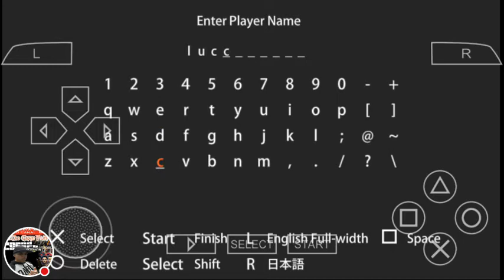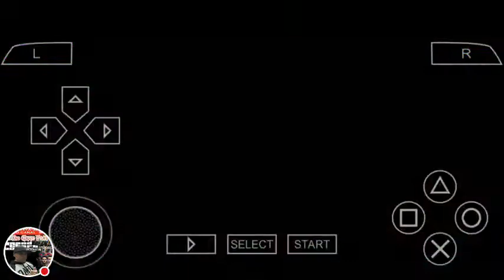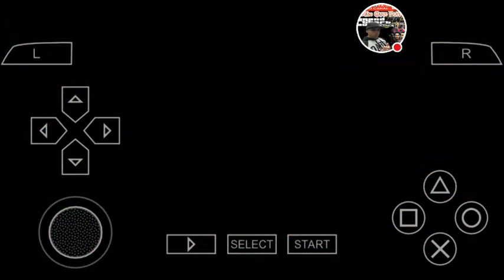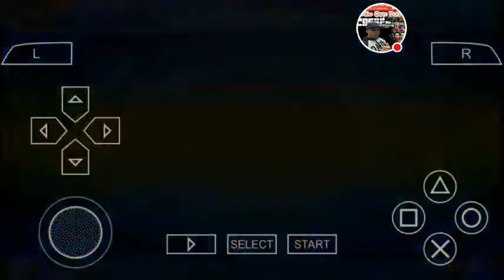Dragon Ball Budokai Tenkaichi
Veja eu jogar Budokai Tenkaichi!
▬▬▬▬▬▬▬▬▬▬▬ஜ۩۞۩ஜ▬▬▬▬▬▬▬▬▬▬▬▬▬
▓▓▓▒▒▒░░░ LEIA A DESCRIÇÃO DO VÍDEO ░░░▒▒▒▓▓▓
▬▬▬▬▬▬▬▬▬▬▬ஜ۩۞۩ஜ▬▬▬▬▬▬▬▬▬▬▬▬▬
Grupo Divulgação de videos youtebers